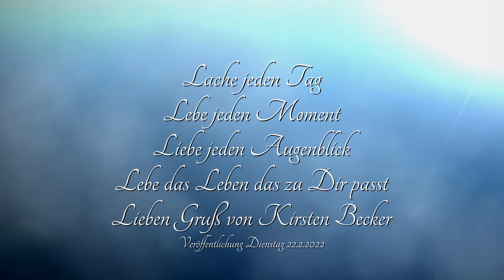💖22.2.22💖Neuanfang💖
💖Die Liebe ist Lebensenergie/Kraft💖alles ist möglich💖Glaube, Wunder, Neuanfang💖
Auf diesem Wege möchte ich mich ganz herzlich bedanken für die lieben Mails die ich erhalten habe 💖 Es freut mich sehr, dass das Video mit der Bauchspeicheldrüsenkrebserkrankung meiner Mutti und unsere Facebookgruppe Bauchspeicheldrüsenkrebs so vielen Menschen Mut macht.
Ich wünsche besonders diesen kranken Menschen und ihren Angehörigen ganz viel Mut und Kraft, mögen auch sie so ein großes Wunder erleben wie meine liebe Mutti 💖

💖 Wunder können geschehen, wenn ich an Wunder glaube 💖

Es macht mir große Freude, wenn ich sehe wie ich mit meinen Erlebnissen die Menschen in ihren Herzen berühren kann 💖

💖 Wenn wir unserem Herzen, unserer Intuition folgen, dann sind wir auf dem richtigen Weg 💖

Lasst uns gemeinsam die Liebe um die Erde schicken, dass wir uns den Himmel auf die Erde holen können, mit ganz viel

💖 Liebe 💖 Frieden 💖 Harmonie 💖

💖 Lache jeden Tag 💖
💖 Lebe jeden Moment 💖
💖 Liebe jeden Augenblick 💖
💖 Lebe das Leben das zu Dir passt 💖

PS. Ein kleiner Fehler hat sich eingeschlichen, meine Oma ist nicht im Juli 2021 verstorben, sondern im Juli 2001!!!

Dienstag, 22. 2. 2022 um 19 Uhr 53